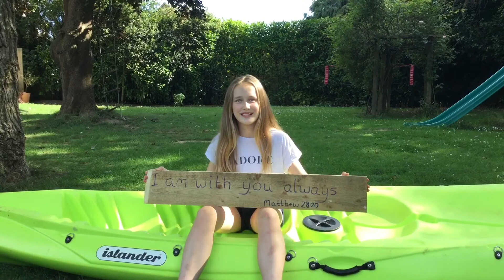Family Ignite Outtakes from the Bakers! | Christian Youth Enterprises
It's tough being CYE speaker superstars! Well done Bakers, we think you're great!